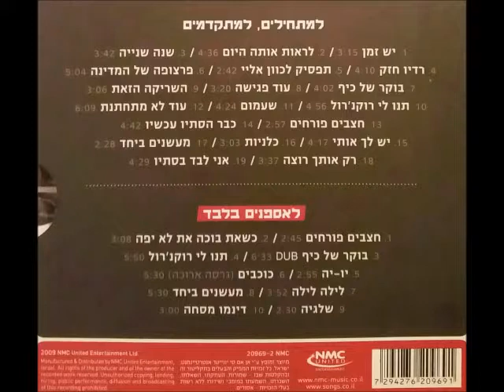תיסלם - חצבים פורחים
TISLAM - CHATZAVIM PORCHIM